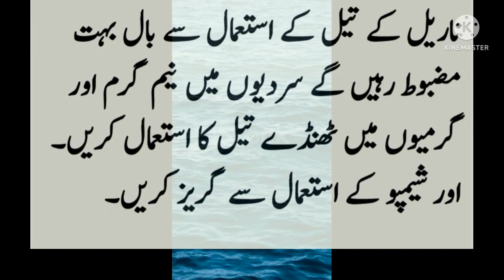baal girny ka ilaj |lakri ki kanghi istmal karen|Urdu Tips